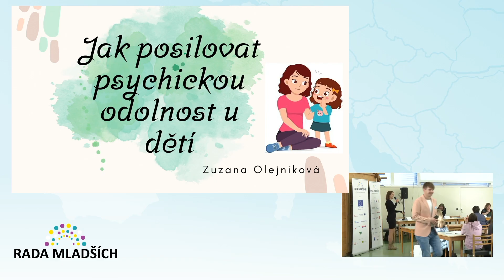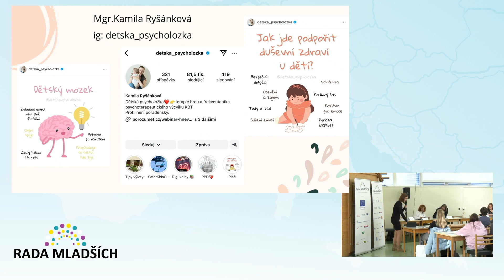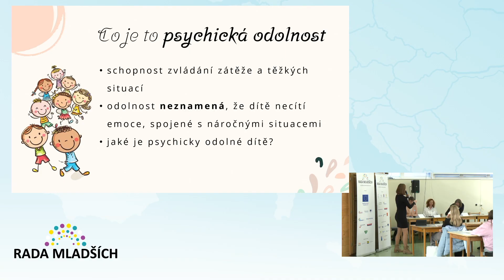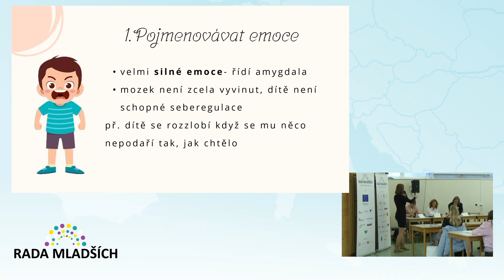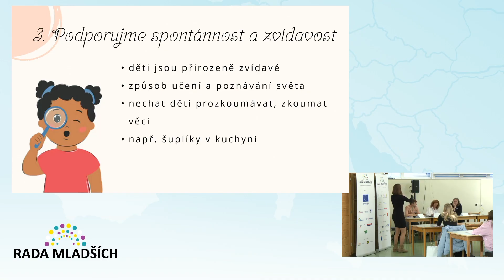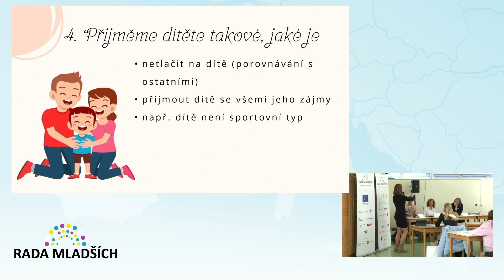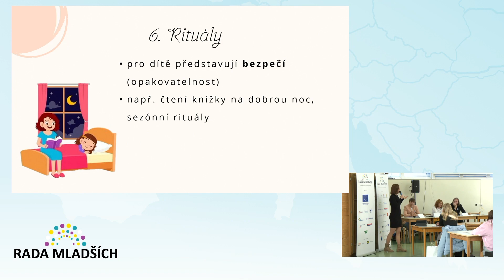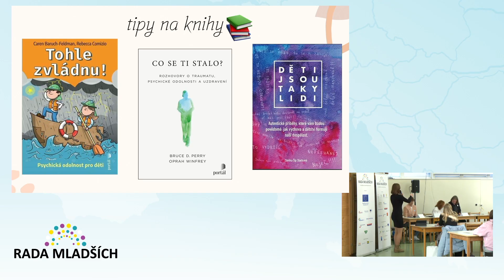Rada mladších Olomouc Recept na štěstí 15.10.2024, VOŠ pedagogická a sociální a SPŠ Kroměříž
Recept na štěstí
dětská psychologie, psychická odolnost, emoce,